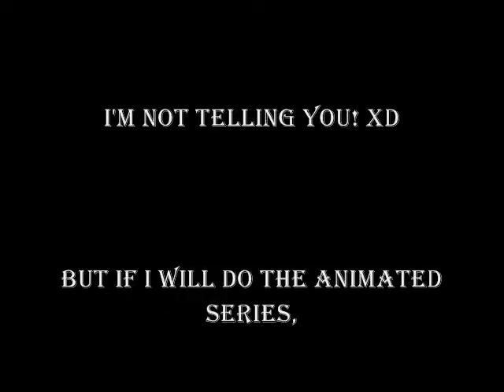Animation Test 1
My First Animation Test!
I do not claim the song as my own nor do I own it or wish to make a money profit off of it.

Yes I am thinking of making an animated series! I still wont tell you what it will be about but I bet that you can guess what it is. FIRST ONE WHO GUESSES WHAT IT IS ABOUT AND IS CORRECT WINS A SPEEDPAINT! I am serious about this! Good Luck!